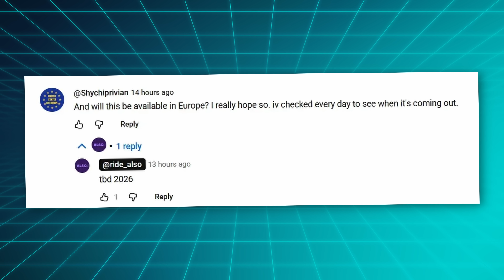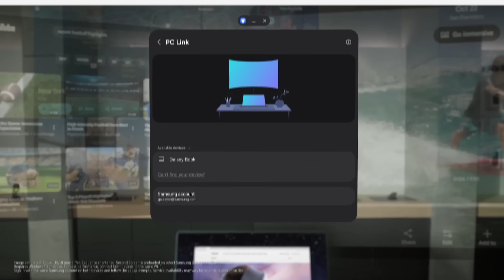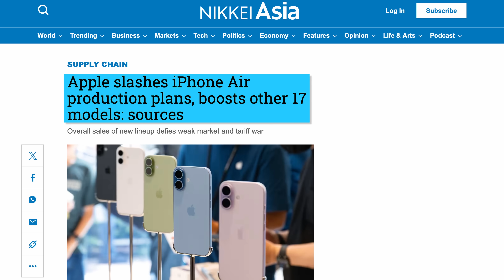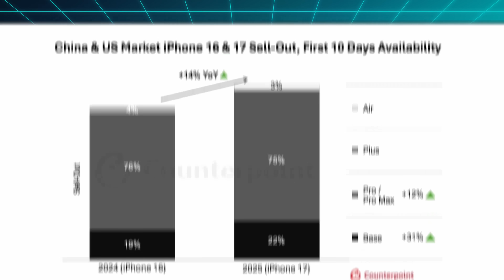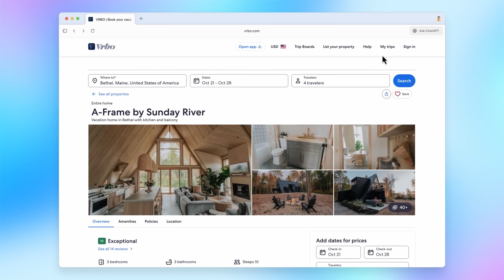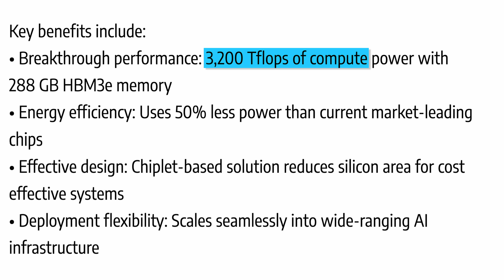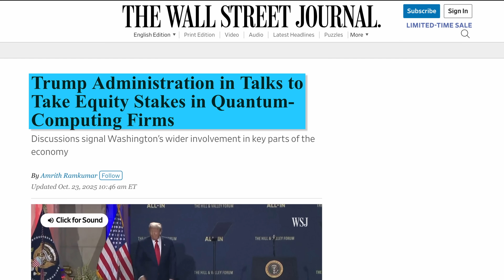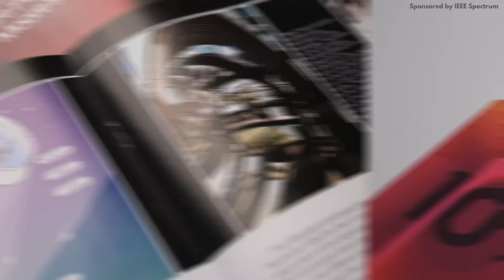Rivian reinvented the e-bike!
Join a community of over 500k engineers and tech enthusiasts who trust IEEE Spectrum’s unbiased, independent, and award-winning reporting.

This week Rivian introduced the Also TM-B which is an e-bike with pedal by wire systems, Samsung launches the Galaxy XR as a competitor to the Vision Pro, and the iPhone Air and Galaxy S25 Edge are showing nobody wants thin phones.

Episode 273

►►► Release monitor ◄◄◄

If a line starts with "*" it's an affilate link.
*Anker Prime Charger
*Anker Prime Power Bank

►►► TechAltar links ◄◄◄

Stock assets: Getty Images

0:00 Intro
0:19 Rivian e-bike
2:37 Samsung Galaxy XR
4:31 iPhone Air disappoints
5:32 Release Monitor
6:20 The Brief